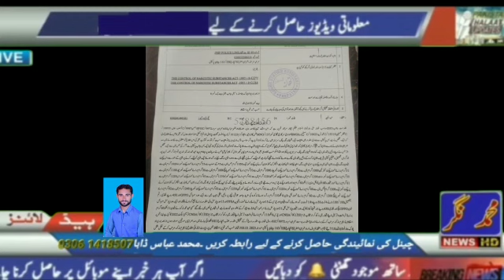پٹرولنگ پولیس محمد نگر چوکی کی بہت بڑی کارروائی منشیات فروشوں کے خلاف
Video from Muhammad Nagar